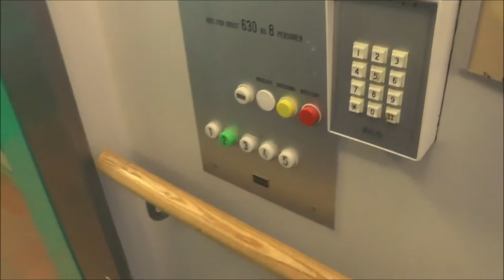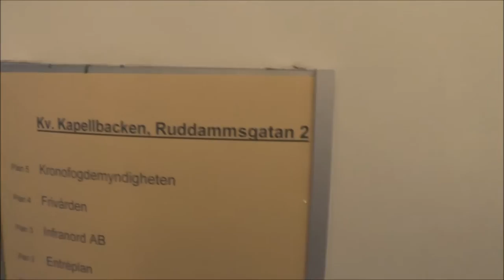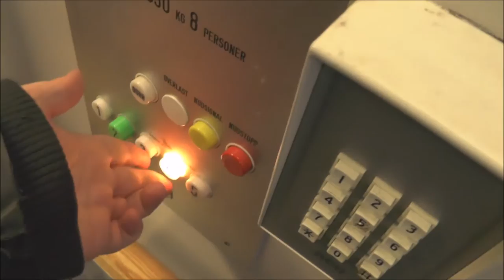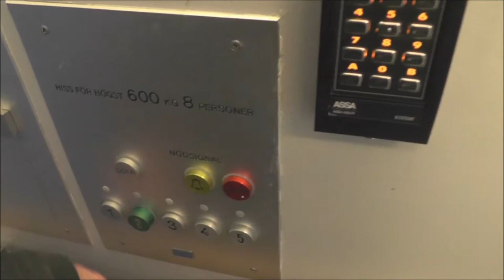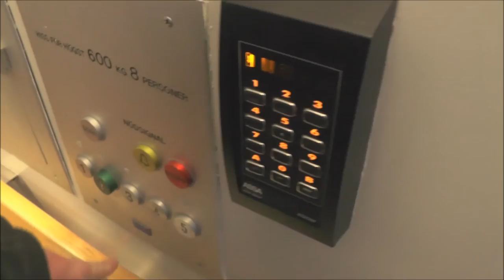Old KONE Traction elevator @ Ruddammsgatan 2, Gävle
Serial Number - Tillverkningsnummer: UNKNOWN
Capacity - Maxlast: 630Kg (_lbs.) - 8 Persons
Floors - Våningar: 5 = 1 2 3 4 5